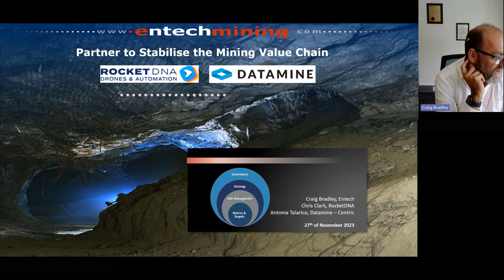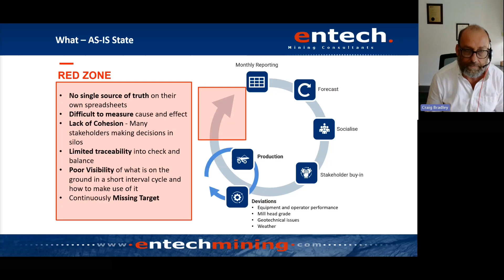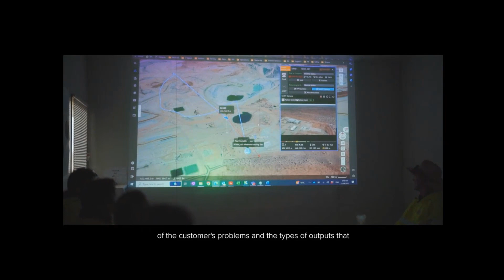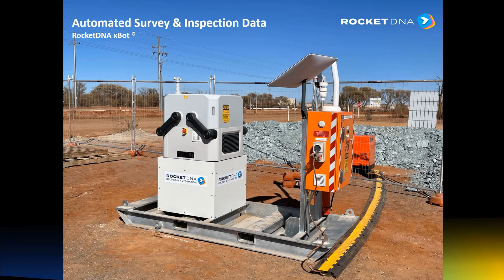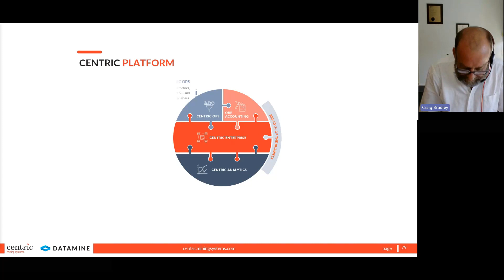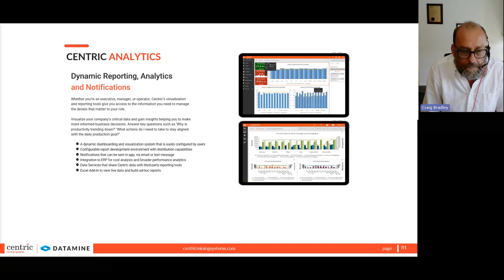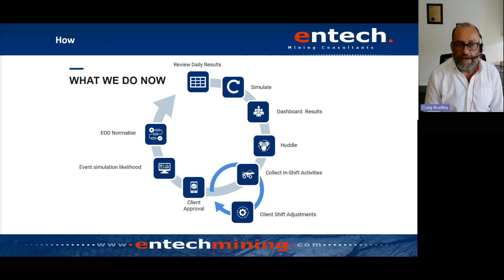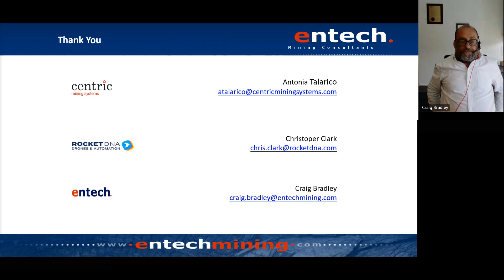Stabilising the mine value chain for planning, Craig Bradley & Chris Clark, Entech & RocketDNA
Welcome to the Strategic Mine Planning Symposium 2023! In this video, Entech's Principal Advisor Craig Bradley and CEO of RocketDNA: Drones & Automation Chris Clark share their expertise on ‘Stabilising the mine value chain for planning'. Featuring the best in the industry together with Datamine Software.

The event brought together industry leaders, including IMC Mining, Entech Pty Ltd, RocketDNA | Drones & Automation, Maroma Optimization Technologies, Alford Mining Systems, Datamine and Minemax experts. Our symposium offered engaging keynote speeches and provided invaluable insights into Datamine Mine Planning Software solutions such as MinemaxScheduler, AutoScheduler, Studio OP, and Studio NPVS.

Chris Clark has over 10 years of experience in the Mining and Technology industries. He has started and grown businesses across Africa, while most recently expanding offerings into Australia. Chris holds an Accounting Degree from the University of Johannesburg and an MBA from the University of Pretoria (GIBS), South Africa. ​He is passionate about entrepreneurship and developing the drone Industry across RocketDNA’s global operations. He makes technology more accessible and useful for enterprise companies. ​Under his guidance, RocketDNA is now an ASX-listed company. It has grown and partnered with some of the best and most experienced experts in the industry and continues to expand its reach across the globe.​